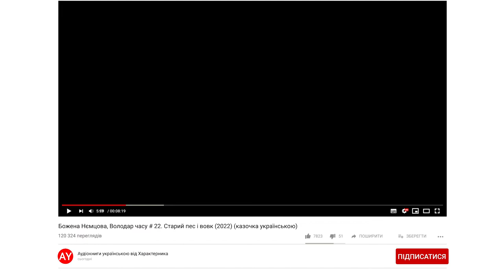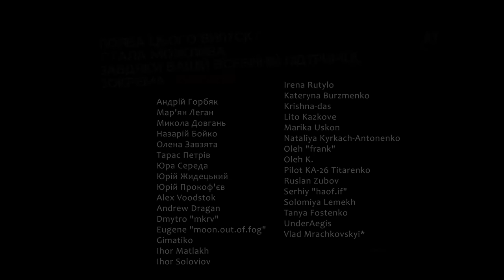Божена Нємцова, Володар часу # 22. Старий пес і вовк (2022) (казочка українською)